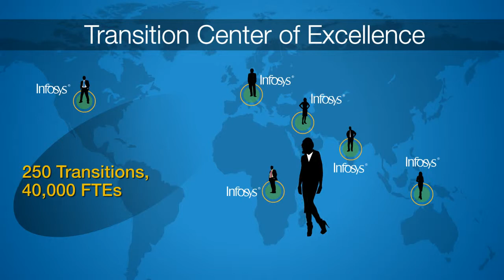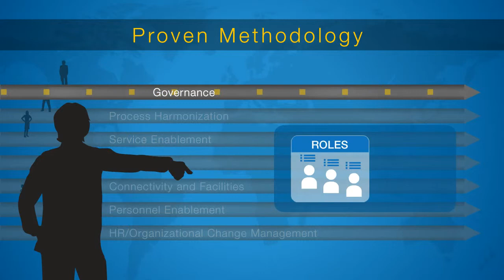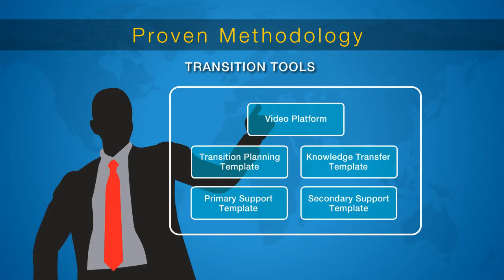Infosys Transition Center of Excellence 2-Minute Explainer Video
Harmonizing workstreams to address all aspects of transition, including retention of re-badged employees. 2-Minute Explainer produced by Business Information Graphics